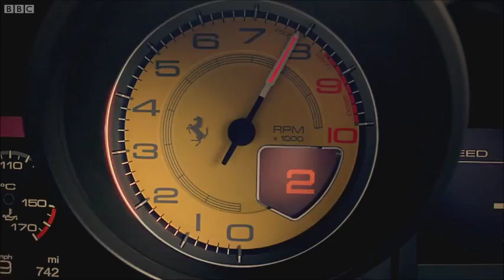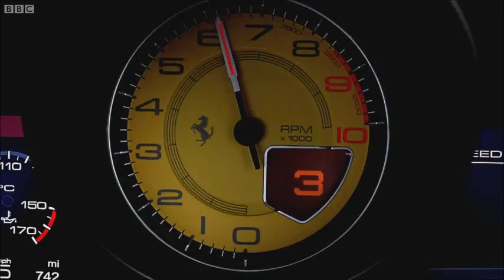Owen Ferrari lo res